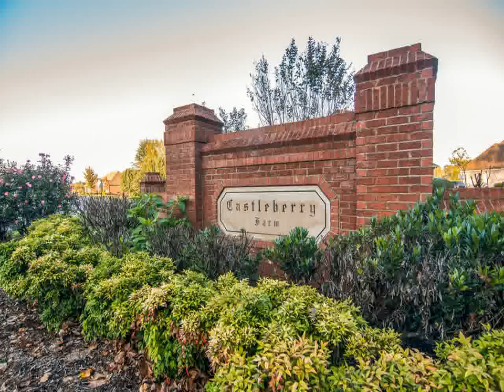7216 Keynsham Dr Fairview TN 37062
Bob Parks Realty
4025 Hillsboro Rd
Nashville
TN, 37215
PKPR01 - km1410162